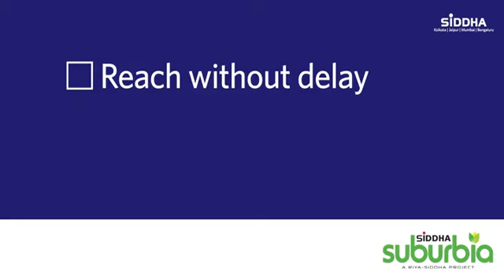Siddha Suburbia - Slide 01